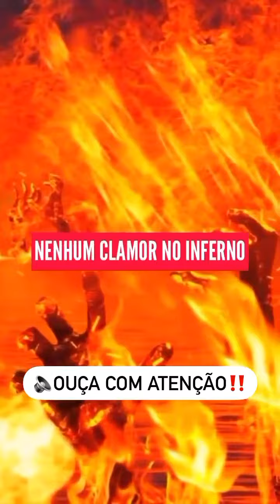Alerta: Quem avisa amigo é: Acredite ou não, o tempo se esgota,a escolha é sua.